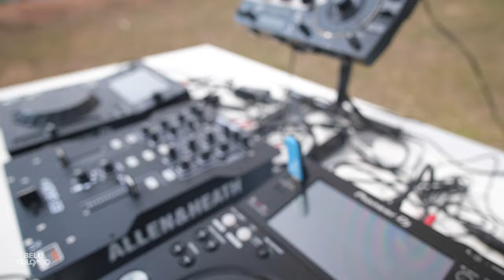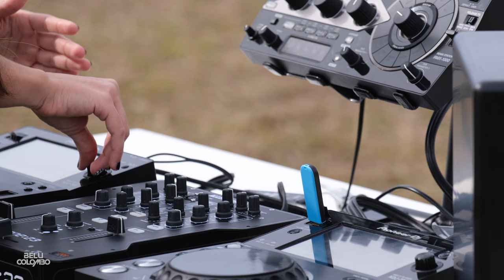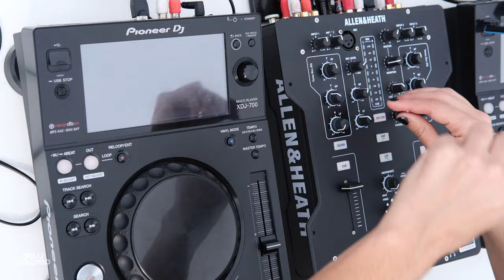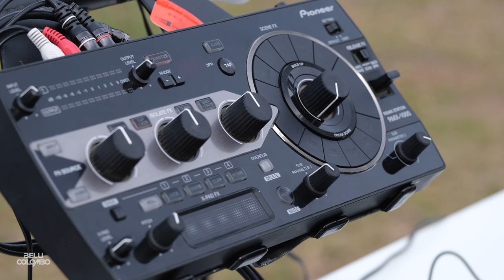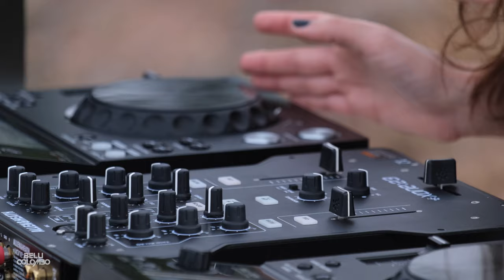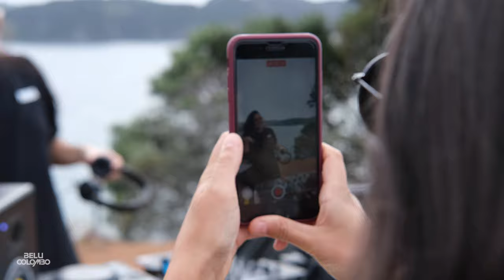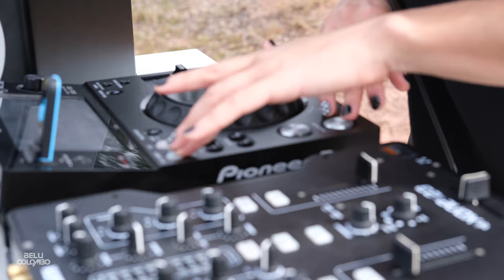Belu Colombo - Techno Mix - Frenetic Frequencies Podcast - Coromandel, New Zealand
Belu Colombo from Coromandel Peninsula in New Zealand.

0:00 Anomaly (Original Mix) - SWART
6:02 Athena (Ramon Tapia Remix) - HI LO
9:30 Let the bass go (Original Mix) - Roentgen Limiter
14:31 Face Off (Original Mix) - Federico Sferra, Jurgen Degener
17:50 Reflex (Original Mix) - Bagagee Viphex13, Pierre Blanche
21:09 Nova (Original Mix) - Giovanni Carozza
25:50 Adagio For Strings (Extended Mix) - Talla 2xlc, Andreas Kraemer, Shadym
28:45 Taking Over - Fatima Hajii (Angry Kore Remix)
34:06 Reverberate (Original Mix) - Alignment
38:00 Acid Kicks (Original Mix) - Klaudia Gawlas
42:20 T Minus Zero (Hell Driver Remix) - DJ Dextro
47:30 Sirens (Rich Campbell Remix) - James Black Presents
52:40 Pandora (Original Mix) - Trym